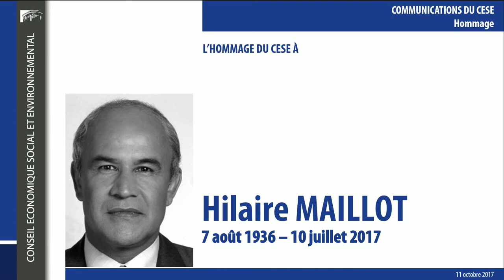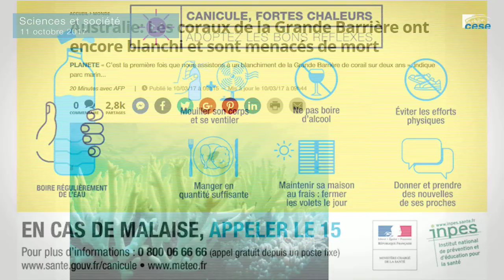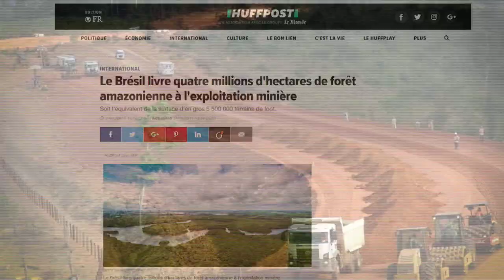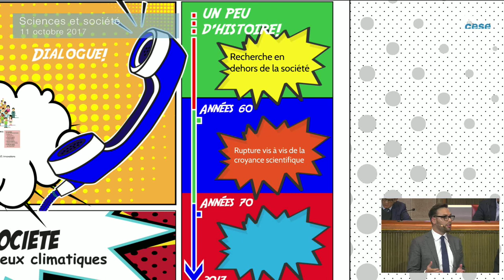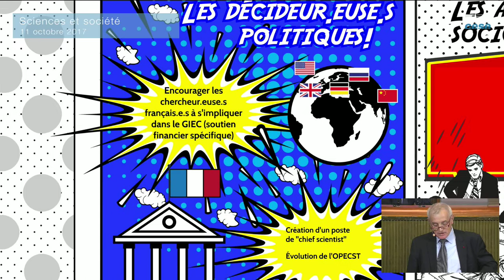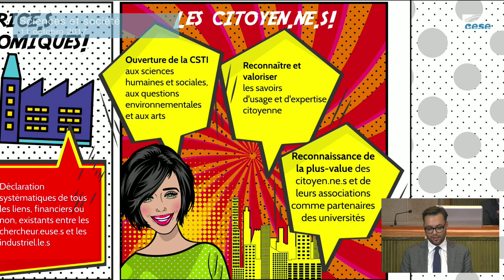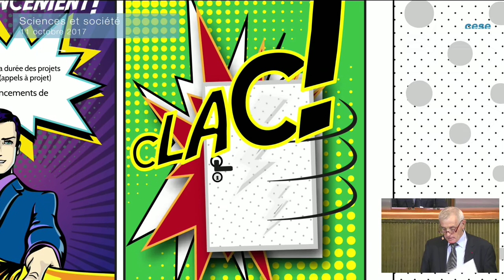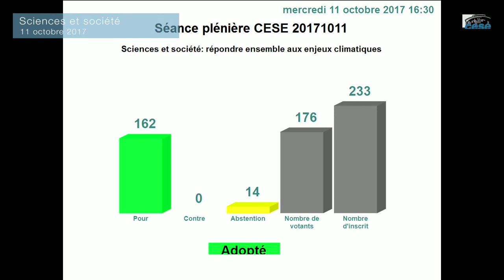Sciences et société : répondre ensemble aux enjeux climatiques - cese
Un projet d'avis présenté par Jean Jouzel et Julien Blanchet, au nom de la section de l'environnement.
Un dialogue de qualité entre la communauté scientifique, la société civile et les pouvoirs publics est aujourd’hui nécessaire pour pouvoir rechercher et trouver des réponses collectives aux enjeux du changement climatique.

À un mois de la COP23, qui se déroulera du 6 au 17 novembre 2017, en Allemagne et en amont du Sommet de Paris sur le climat de décembre, le CESE présentera le 11 octobre prochain des recommandations concrètes pour que communauté scientifique, société civile et pouvoirs publics deviennent chacun.e.s contributeur.rice.s.